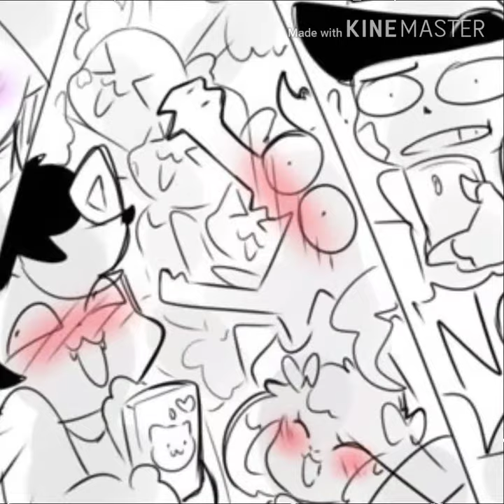Nerd and Jock